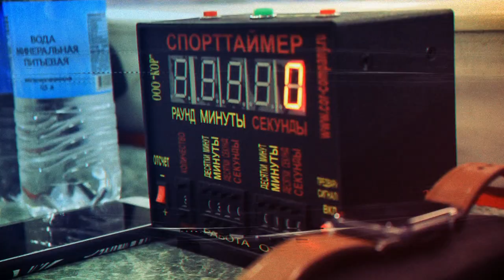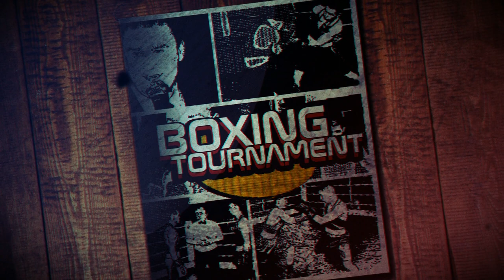Промо соревнований по боксу